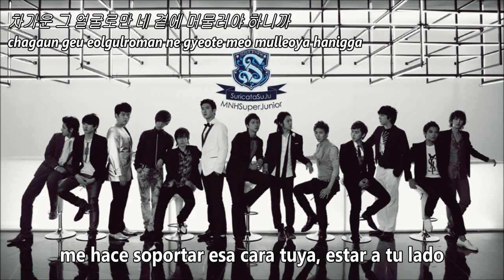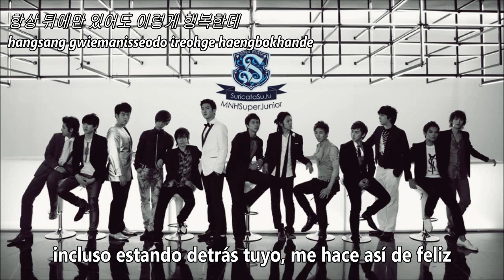Angela - Super Junior SUB ESPAÑOL+HAN+ROM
Versión C